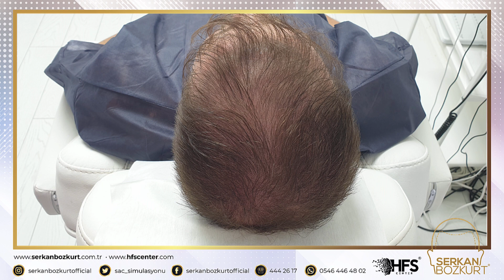KUMRAL SAÇTA SAÇ SİMÜLASYONU NASIL YAPILIR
Türkiye'nin ilk marka tescilli saç simülasyon merkezi Hfs Center Saç Simülasyon Merkezi.Türkiye saç simülasyonu kurucusu Serkan Bozkurt resmi youtube hesabı.
Saç simülasyonu ile saatler içerisinde daha yoğun ve gür saç görünümüne sahip olabilirsiniz.